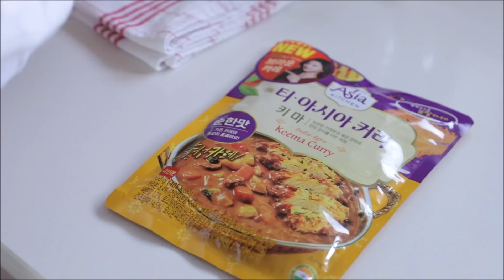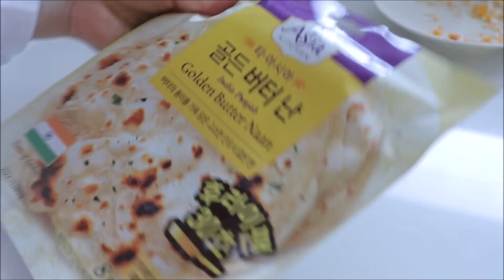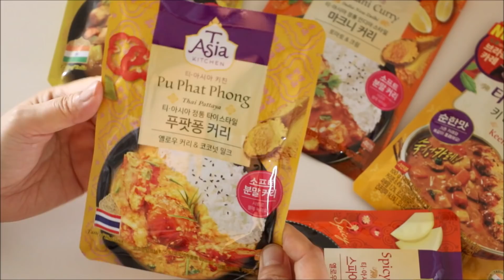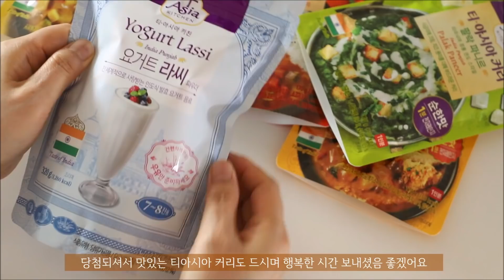SUB) 색다르고 맛있는 커리! 어디까지 먹어봤니? [구독자 이벤트]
✔️ 티아시아 - 구독자 이벤트

사랑하는 구독자 여러분!😊
오랜만에 구독자 이벤트 선물 들고 왔어요.💗
맛있는 티아시아 커리에서  맛있는 음식과🍝
즐거움을 나눌 수 있도록 커리 세트를 지원해 주셨어요.

이 영상을 보시고 댓글 주신 구독자분들 중,
50분을 추첨하여 구독자 이벤트 경품으로
'티아시아 커리 분말 4종+난 2종 + 라씨'  세트를 선물로 보내드려요.

[참여 기간 5월 31일 화요일~6월 7일 화요일]
당첨 인원 : 총 50명
당첨자 발표 : 6월 8일 수요일 저녁
제품 발송일 : 6월 셋째 주에 일괄배송됩니다.
당첨자는 커뮤니티로 알려드릴게요.

✔️[제품 정보]

난과 카레 담은 시라쿠스 타원 접시 시라쿠스 양식타원접시

코렐 꽃무늬 컵앤소서, 접시 : 빈티지 코렐 (인디안썸머)
매실 담은 유리밀폐용기와 비슷한 제품(제가 사용한 실리쿡은 단종된 걸로 알아요)

✔️쿠팡 파트너스 활동을 통해 일정액의 수수료를 제공 받을 수 있습니다.

      [ 위 링크로 가입하면 2개월 추가 무료 혜택을 드립니다 ]